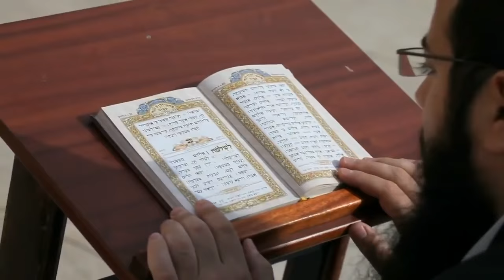Bible Translations-James Jacob Prasch-Live From England